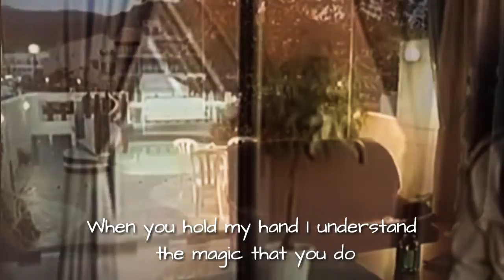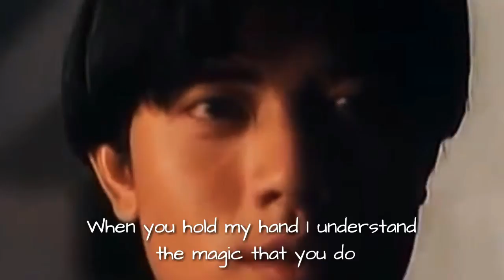ONLY YOU - The Platters (Lyrics)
ONLY YOU - THE PLATTERS

only you can make this world seem right
only you can make the darkness bright
only you and you alone
can thrill me like you do
and fill my heart with love for only you

only you can make this change in me
for it’s true, you are my destiny
when you hold my hand
i understand the magic that you do
you’re my dream come true
my one and only you

(one and only you)